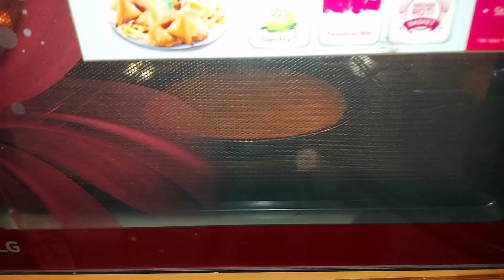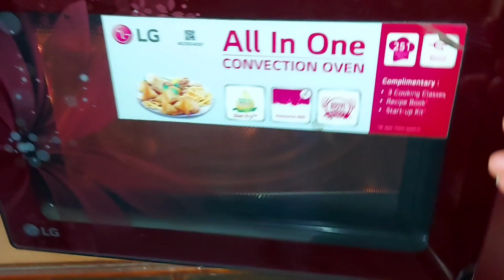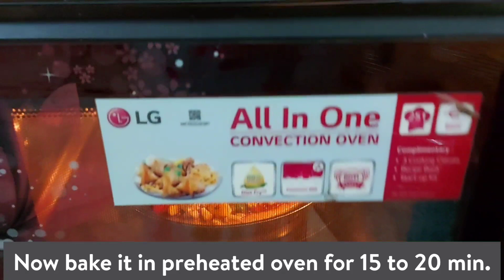aata pizza without yeast |🍕 Homemade Aata Pizza Without Yeast | pizza recipe | wheat flour puzza